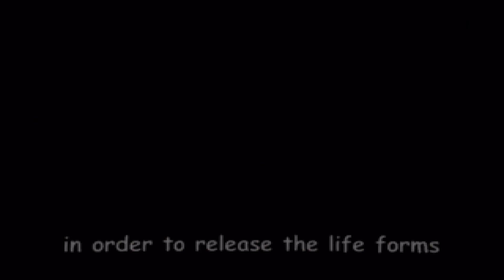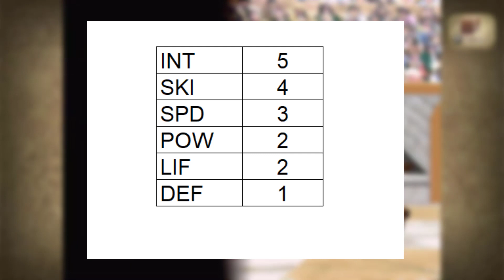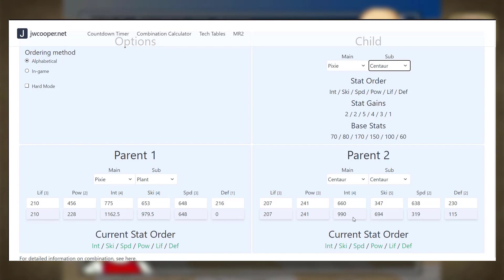Como conseguir um Monstro Perfeito em Monster Rancher 2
Olá pessoal! Sejam bem vindos ao canal!

No vídeo de hoje vamos ver uma dica sobre a mecânica de combinação presente no jogo Monster Rancher 2 e como conseguir um Monstro Perfeito!
Abraços!

Link para a listagem de ordem de ganho de stats - procure a seção 12 da postagem:

A Marca Monster Rancher pertence a Koei Tecmo Holdings Co., Ltd.
As imagens e músicas no vídeo foram utilizadas para propósitos educacionais.